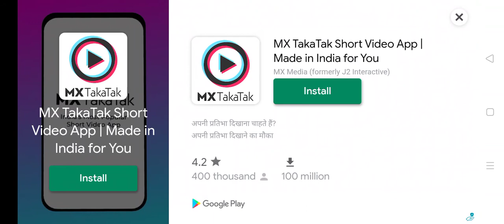Dan the man boss fight